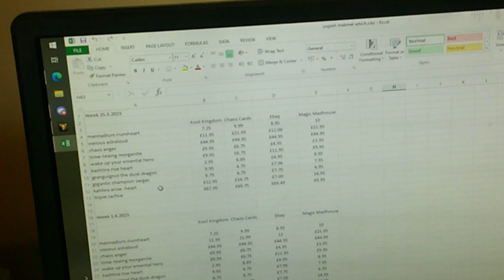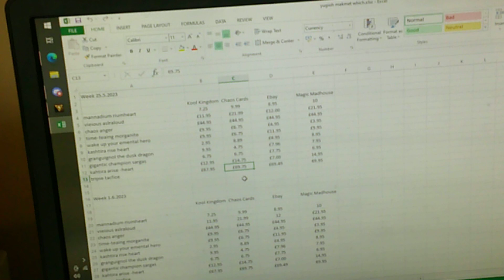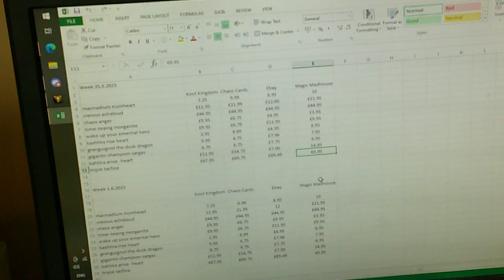yugioh market which for 25.5.2023